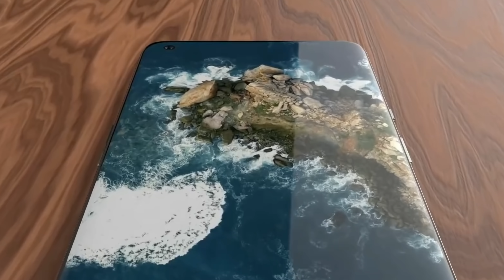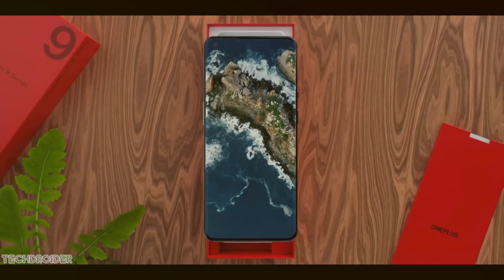وان بلس ستسحق الايفون و الجالاكسي 🔥🔥 OnePlus 9 Pro